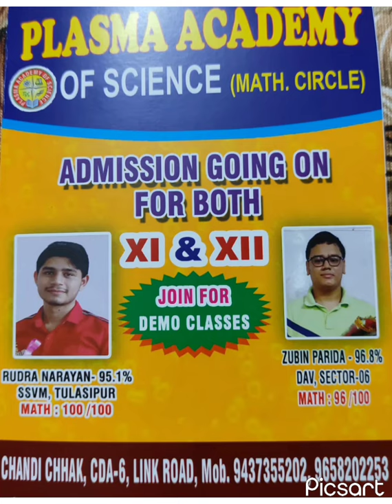+2 Science coaching at cuttack#orissa